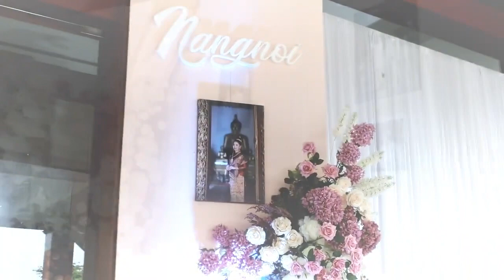จัดดอกไม้งานแต่งที่โรงแรม จัดดอกไม้ flower weddingflower backdrop decoration design alflower